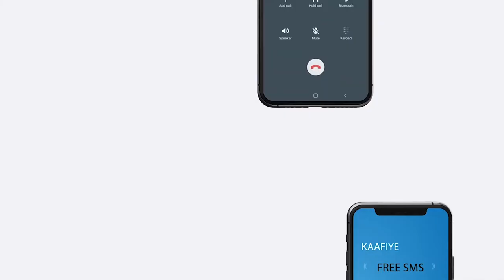"Madaxweyne Dawladnimada Iyo Dastuurka Dadku Cuni Maayane Maxaad Sugaysa Inta Gaajo...." Guruuje